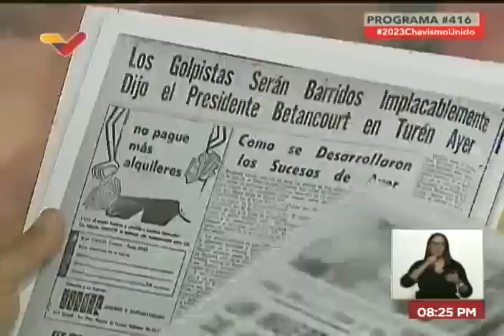Diosdado Cabello sobre el salario y las marchas de maestros y docentes de esta semana